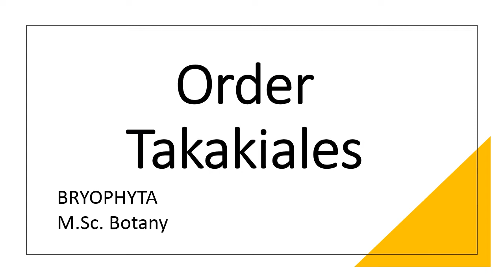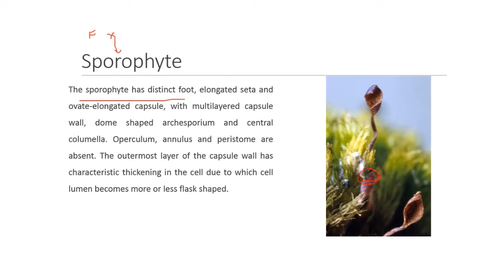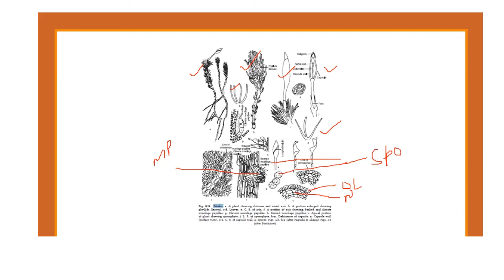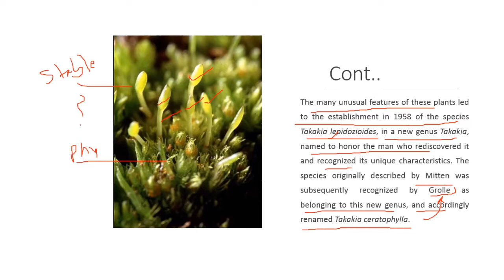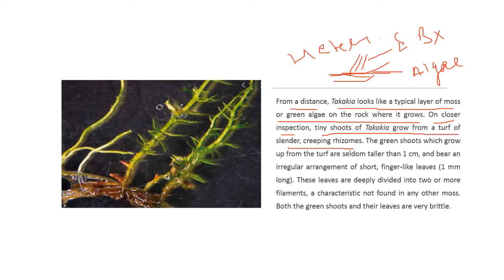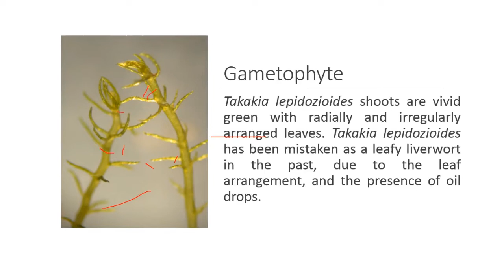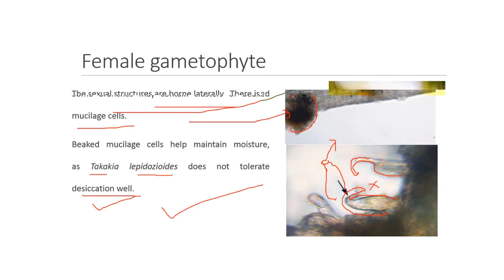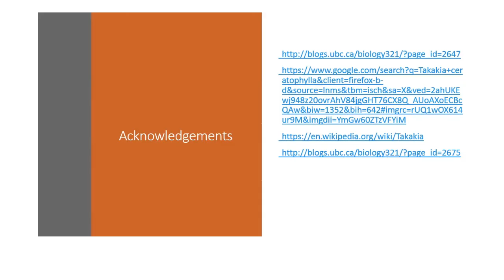Takakia_bryophyta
Order Takakiales
M.Sc. Botany